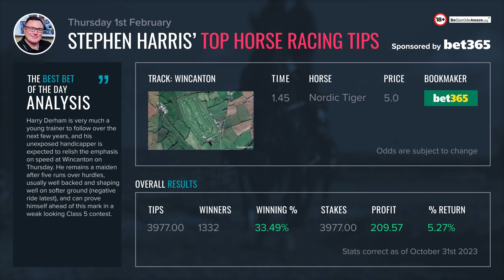Stephen Harris’ top horse racing tips for Thursday 1st February